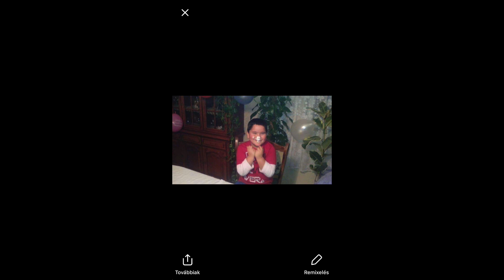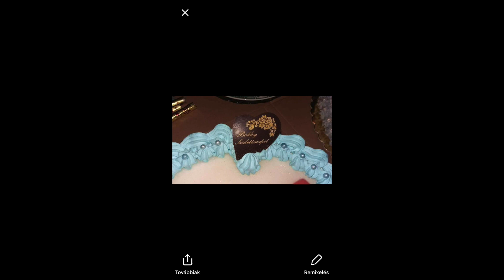Berceli Kincso 2018 - Nagykátára , Guszti ès a felesège kedveskednek a gyaládja felè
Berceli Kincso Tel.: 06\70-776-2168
Kincso , nèvre szòlò dalokat vállal, illetve bulikat.
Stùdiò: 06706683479